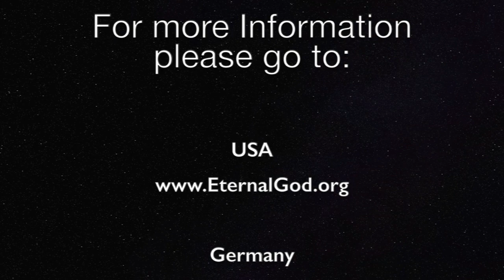We are Pawns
How do we in the Church relate to the pawn on a chess board? The pawn, considered the weakest piece at first glance, has the biggest potential of all the pieces.  How did God choose the average “common” man to be used by Him, to do His work and to fulfill His purpose?